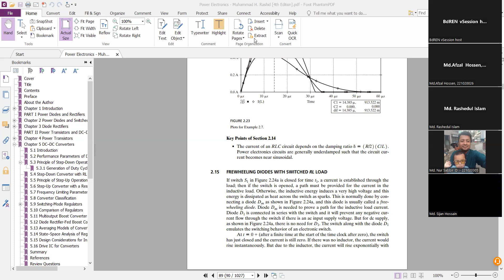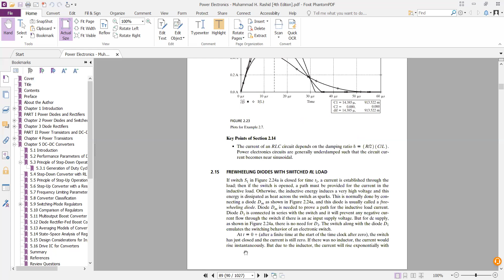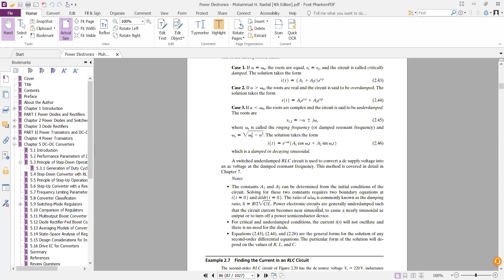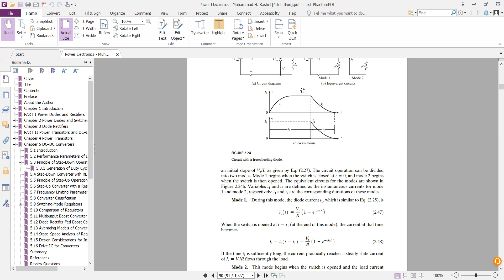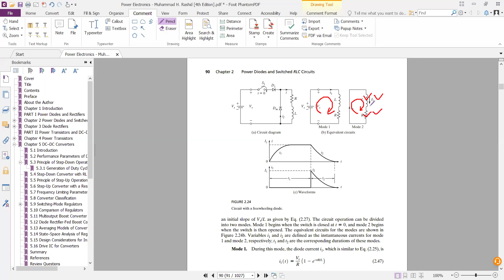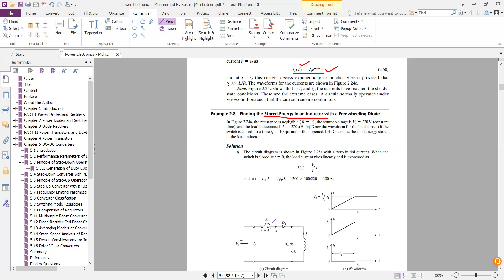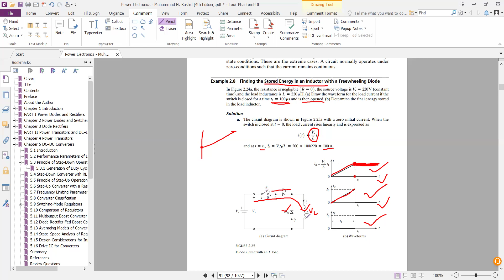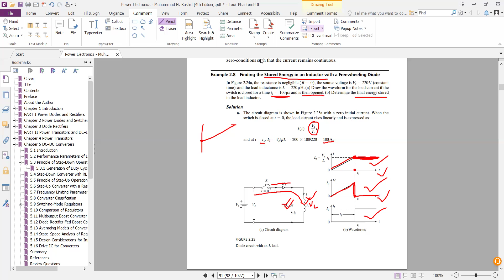Power Electronics | Online Class-07 | EEE | Shaiyek Md Buland Taslim |University of Scholar